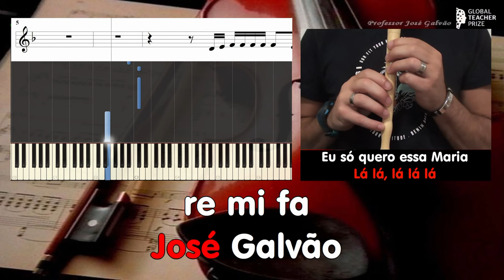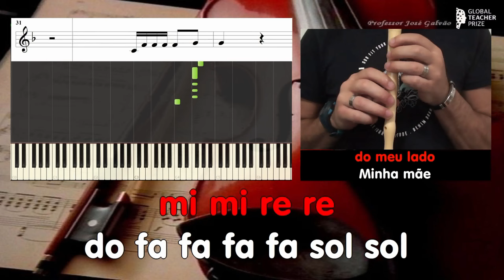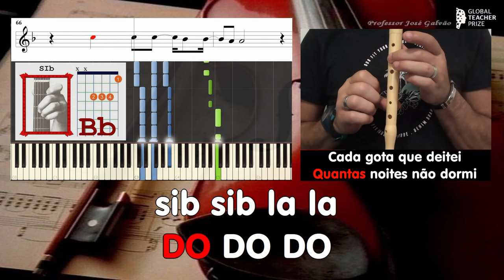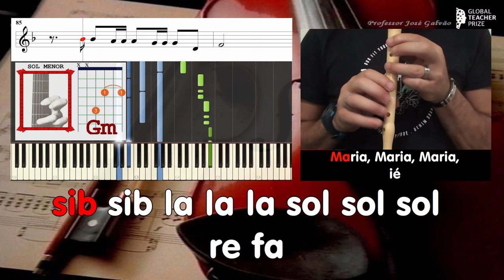Maria Joana - Nuno Ribeiro; Calema; Mariza - Flauta Letra Lyrics - Educação Musical - José Galvão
Este tema é dedicado à Big Mouse Band que tanto tem feito pela música em Portugal: Sigam a banda aqui:
Canal

“Maria Joana” é uma canção que junta 3 grandes nomes da música portuguesa: Nuno Ribeiro, Calema e Mariza.

Cifra melódica / Notas
ré mi fá
fá fá fá fá mi mi
dó ré mi
mi mi mi mi ré ré

ré dó dó ré ré
ré sib sol sol lá lá

fá sol lá
lá lá lá lá sib sol
dó ré mi
mi mi mi fá mi ré

ré dó dó
fá fá mi mi
fá sib sol sol lá lá

lá sol fá sol mi mi
lá sol fá sol ré ré
ré mi fá
ré mi fá sol fá

ré mi fá
mi mi ré mi

dó dó fá mi fá fá
dó dó sol fá sol sol
dó dó fá fá fá
mi mi ré ré

dó fá fá fá fá sol sol
fá sol sol sol mi mi ré
fá dó
fá dó
dó dó dó ré dó dó dó
fá sol sol sol mi fá ré
fá dó
fá dó
fá fá sol fá mi fá

ré mi fá
mi ré fá
mi ré fá
mi dó dó ré ré

fá sib lá lá sol sol
fá fá mi mi ré mi

lá lá fá fá fá dó dó dó
sib sib lá lá lá sol sol sol
ré fá
ré ré sol fá

ré ré fá dó

RÉ DÓ DÓ
lá lá sol fá
DÓ DÓ DÓ
sib sib lá lá

RÉ DÓ DÓ
DÓ lá sol fá
sol fá sol fá sib..

Letra / Lyrics
E virou
Lá lá lá lá rá lá lá
Donde é essa Maria
Lá lá, lá lá lá
Tom: Dm
  Dm                     C
Eu vim do norte direto a Lisboa
                                   Bb
Atrás de um sonho que eu nem sei se voa
                                         Dm
Tanto quanto nós voávamos debaixo dos lençóis
   Dm                     C
A francesinha já não tem picante
                              Bb
E isso faz-me lembrar os instantes
                                   Dm
Em que tu mordias os meu lábios do amor
Dm                C
Não sei se vou aguentar
                  Am Bb
O tempo que vou cá ficar
                                   Dm
Porque não estás, porque não estás aqui
                  C
As lágrimas vão secar
F Bb
Mas a saudade vai continuar
                    C
No meu meu peito a chamar

F
Maria Joana
Gm
Maria Joana
                     Dm
Apanha o primeiro autocarro
                           Bb
Vem ficar pra sempre do meu lado

F                      Gm
Minha mãe nunca me viu partir
                     Dm
Mas todo o filho um dia voa
         Bb
Saudade, saudade
                     F
Mamã cuida dela por mim
                       Gm
Diz-me porque não estás aqui
                   Dm
Maria sem ti fico à toa
           Bb
Saudade, saudade
                 F
Maria eu quero te ver
                  C
                   Bb
       Bb
Porque a saudade aperta
                    Dm
O meu peito e dói demais
                C
                     Bb
                C
No meu peito a chamar

     F
Maria Joana
      Gm
Maria Joana
                      Dm
                         Bb
F    Gm    Dm   Bb  F
Maria, Maria, Maria
Gm              Dm
Quantas lágrimas chorei
  Bb               F
Quantas noites não dormi
Gm               Dm
Cada gota que eu deitei
   Bb                 F
Fez um rio que me leva a ti
 F
Maria Joana
      Gm
Maria Joana
                      Dm
                         Bb
F    Gm   Dm Bb
Maria, Maria, Maria